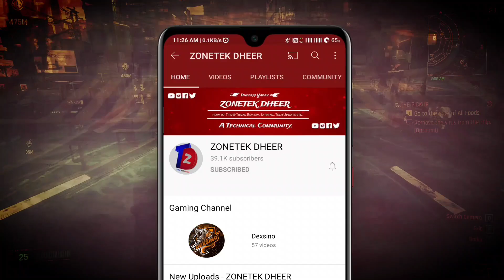New Online Multiplayer game like Call of Duty Modern Warfare ! 🔥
Hello Guys,
kaise ho aap sab aaj ki ish video me maine ek new online multiplayer game ke bare me hai jo ek best alternative hai call of duty modern warfare ka mobile device ke liye ish game ka name hai Combat Master jo ki FPS game hai.
📌 Recommended Videos

📌 Best Battle Royale game for Android

About : Zonetekdheer is a Technical channel here uploaded tech & gaming related videos in hindi language.